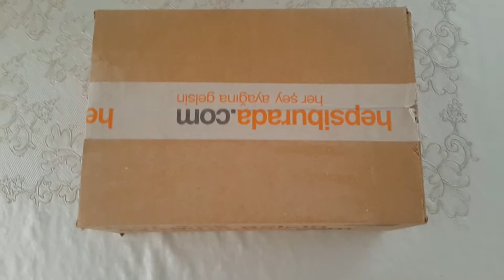Seagate Barracuda 1TB 3.5" 7200RPM SATA 3.0 64Mb Harddisk Kutu Açılımı!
1 Haziran 2015 tarihi itibari ile yeni oyun kanalımızdayız! Oyun kanalımız "Oyun Terapisi"ne hepinizi bekliyoruz. :)